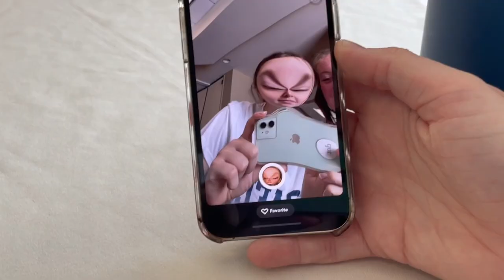St. Mary's volleyball takes on Wyoming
SMCVB season opener in Laramie, Wyoming Aug 24-28, 2021!! champs #1